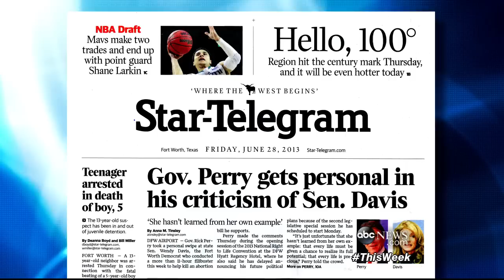'This Week' Sunday Spotlight: Wendy Davis on Filibuster Support: "I Was Completely Blown Away"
Texas state senator Wendy Davis on her filibuster fight in Texas.